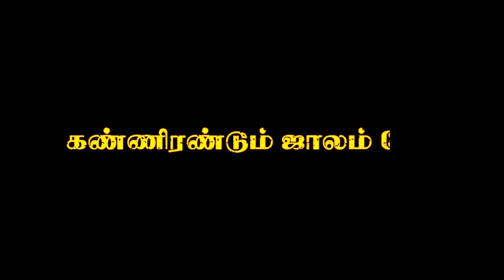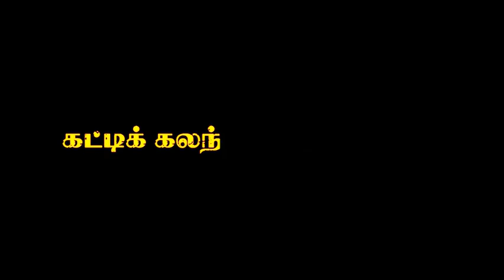கொட்டுக்களி கொட்டு நாயனம் கேக்குது வாட்டுது # tamil 😍# melody # song #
Tamil # melody# whasapp# ststus# video# moving#
# songs# love#